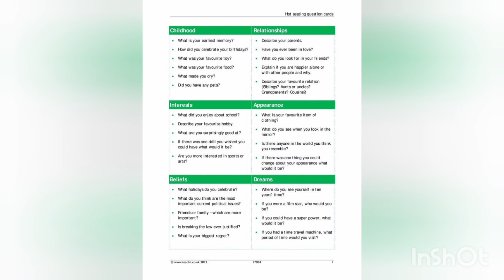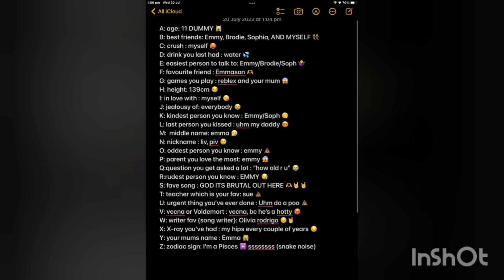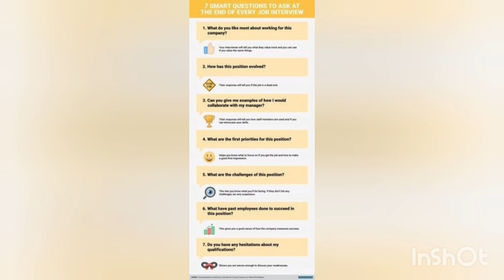How to Ace Any Hot Seat Question: Tips and Tricks from a Professional Interviewer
Hot Seat Questions for Fun and Learning: A Game to Play with Your Friends, Family, or Colleagues

The Ultimate Hot Seat Question Challenge: Can You Answer These 10 Difficult Questions?

Hot Seat Questions for Self-Discovery: How to Use Them to Explore Your Values, Beliefs, and Goals

The Science of Hot Seat Questions: How They Stimulate Your Brain, Boost Your Confidence, and Improve Your Communication Skills

Hot Seat Questions for Entrepreneurs: How to Pitch Your Idea, Handle Objections, and Win Over Investors